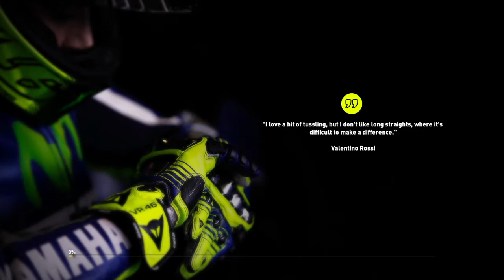Valentino Rossi The Game